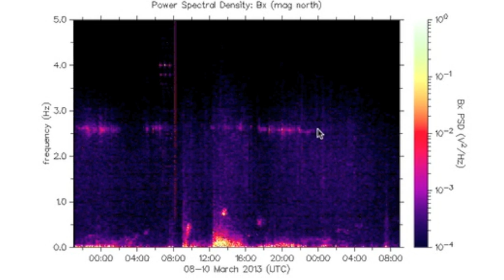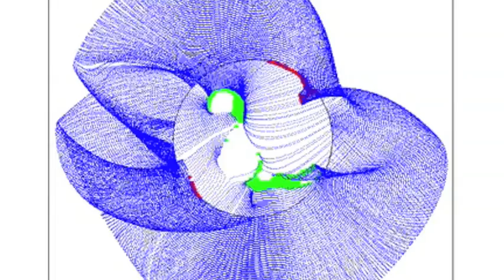3MIN News March 10, 2013